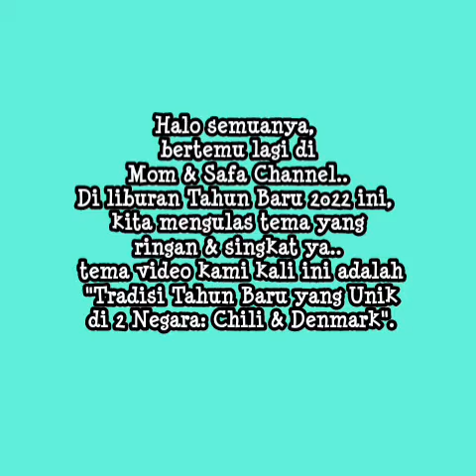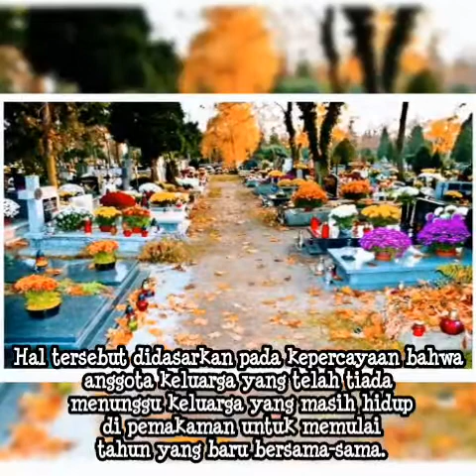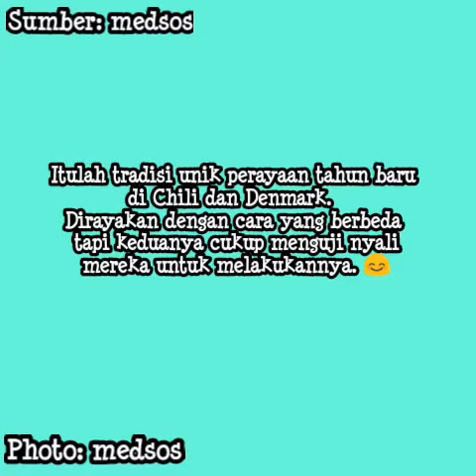Uji Nyali Tahun Baru: Pilih Bermalam di Kuburan atau Lempar Piring? video selingan viral#